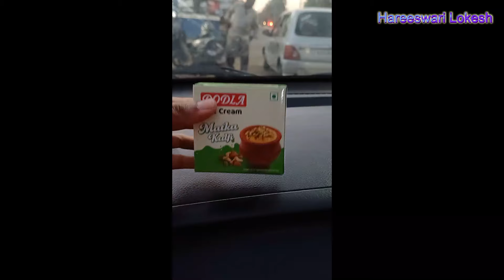Traveling with Dhanvi - Packing Essentials, Healthy Weightgain Baby Food and Parenting Tips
Traveling with a Baby: Healthy Methi Moong Dal Pulao Recipe, Packing Essentials, and Parenting Tips

Journey with My Toddler: Baby-Friendly Travel Tips, Methi Moong Dal Pulao Recipe, and Parenting Hacks

Travel checklist for kids:

1️⃣ Clothes:

Sweaters/ Jackets
Rain coat
Woolen caps
Towels
Napkins/bibs
Full length cotton clothes
Diapers
Blankets
Laundry bag for dirty clothes
Disposable bags for Diapers
Socks
Footwear
Mittens(Infants)
Night wear
Daily Wear(According to the season)

2️⃣ Personal Care/ Toiletries:

Soap/bath gel
Shampoo
Oil
Brush
Toothpaste
Comb
Body lotion
Sunscreen
Wet wipes/ Tissues
Diaper rash cream
Nail Clippers

3️⃣ Medicines:

Cold
Cough
Fever
Vitamin & mineral supplements
Mosquito repellent roll on / Patches
Thermometer
Nasal Aspirator
Medical documents (for reference/ any emergency)
Vics baby Rub

4️⃣ Accessories/ Others:

Stroller
Baby carrier
Water bottles/feeding bottles
Toys - favourite ones
Inner wear
Umbrella
Liquid cleanser and brushes to wash Milk bottles & water bottles
Snacks
Story books

Methi pulao Recipe:
Methi leaves
Moong dal 2tsp
Rice 1tsp
Biryani leaf
Fennel seeds
Cardamom seeds
Curry leaves
Cumin Seeds
Cloves
Mustard seeds
Onion
Tomato
Ginger garlic paste
Salt
Coriander,mint leaves
Turmeric
Chilli powder
Coriander powder
Hing
Water 1:3 ratio

SuperBottoms Cloth Diapers for babies - Cloth Diaper Combo Pack of 5 Freesize UNO- New Version| Reusable Cloth Diapers for babies 3M to 3Y | With 5 organic cotton inserts/pads

Gaiatop Mini Portable Fan, Powerful Hand Fan Cute Design 3 Speed Personal Small Desk Fan with Base, Lightweight Rechargeable USB Handheld Fan for Girl, Women, Men, Indoor, Outdoor

Home made Biscuits for babies
teething Biscuits at home
Biscuits for babies
pasta recipes for babies
makhana recipes for babies
healthy Weight Gain recipes for babies, Toddler Food Routine
What my baby eats in a day
baby meal ideas
2 year old baby food
Summer baby food
Summer baby care
healthy Baby snacks
healthy Summer baby snack recipes
Ultimate Time Management Guide: A Day in the Life of a Homemaker & Working Mom | 4AM-10PM Routine
How I Manage House work, Dhanvi and my youtube channel.
multitasking mom life
Time Management Tips for Homemaker, working mom, newly married
Best Time Management Tips